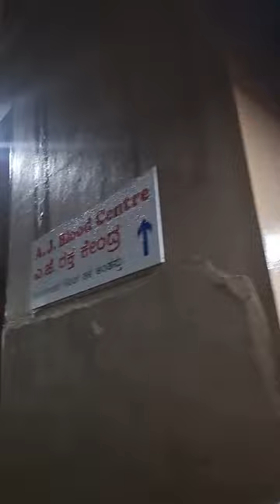AJ Hospital ಡಾಕ್ಟರ್ ಅವಸ್ಥೆ ನೋಡಿ ಮಾರ್ರೆ//ಈತನ ಅವತಾರ ನೋಡಿ